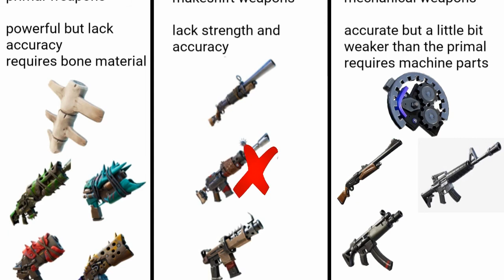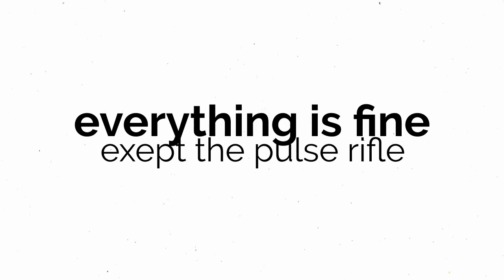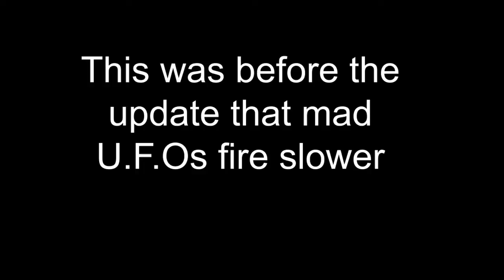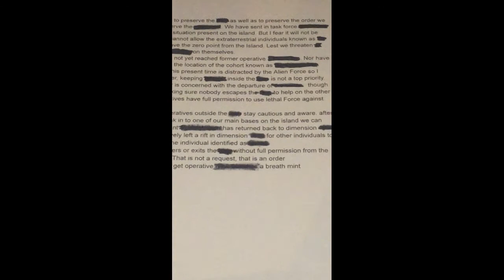Don´t Beam me up Scotty Fortnite season 7 review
Time Stamps                                                                                                     Season 6 Summery 00:01                                                                                       New Wepons 02:28                                                                                                The New I.O 06:25                                                                                                 U.F.Os 09:22                                                                                                                The Battle Pass 13:24                                                                                            The Story and Map 14:30                                                                                    Stupid Stuff 17:08